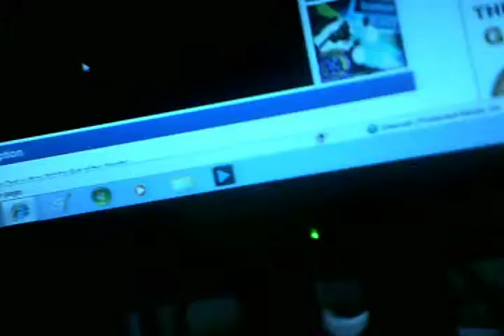webkinz wish factory 'circus ball trampoline'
here's me at the wish factory spending my tokens, on a brand new wish factory item(first on youtube to get it!)

starring noel jingles

song 'lets make the world a better place' by ganz